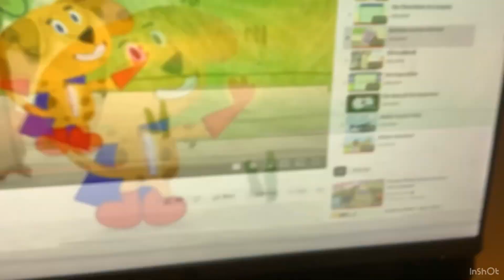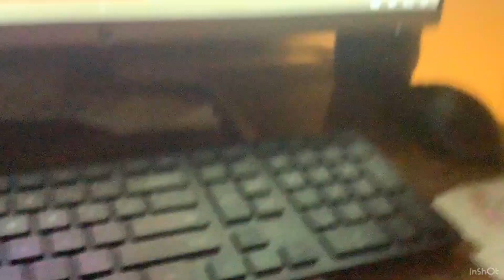The Banana Splits Rebooted Show Live Part 19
Miss Meow Diner Bunny Know That Woofster Can’t Sit Still When He Hears This Song